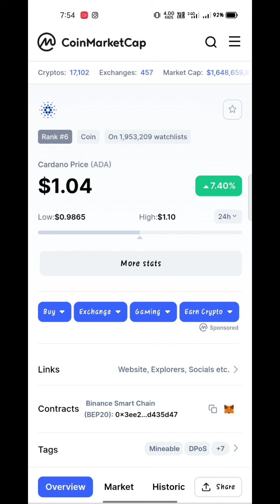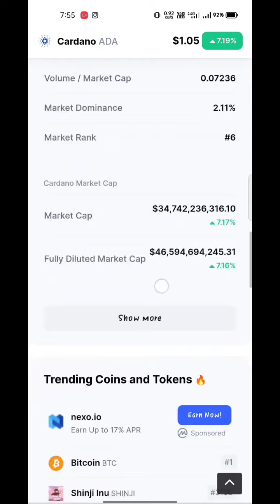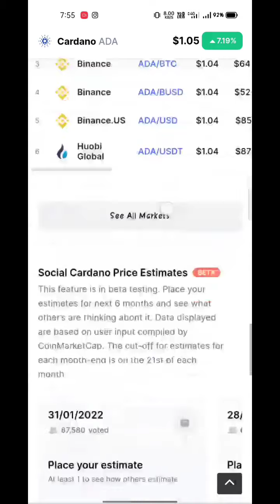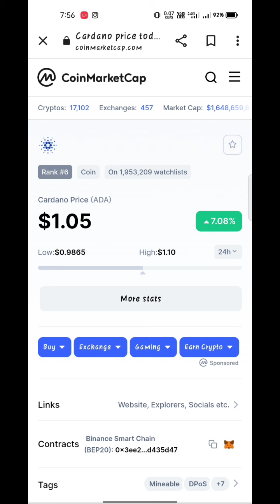ADA CARDANO का future क्या है|cardano price prediction,cardano,cardano news today,ada news today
ADA CARDANO का future क्या है| ada cardano news today|ada price prediction |cardano coin news today

your queries;
cardano coin
cardano coin USA live
cardano coin news today
cardano news today
cardano coin price prediction
cardano coin price prediction 2022
cardano coin price prediction 2025
cardano coin price hotbit
cardano United states
ADA coin price prediction
ada coin price prediction 2022
cardano coin kaise kharede
Ada coin kaise kharede
ada coin price prediction in India
Crypto ban news
Ada coin
cardano coin
cardano
ADA
CARDANO COIN NEWS TODAY IN HINDI
CARDANO ADA
cardano news today |cardano coin |cardano coin price prediction|Ada coin|cardano|cardano coin news